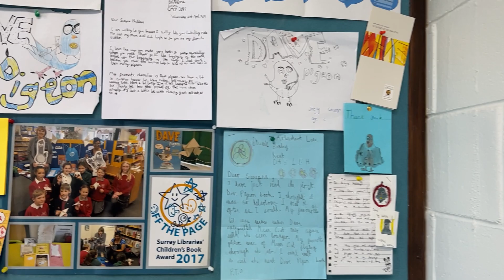University of Otago College of Education Creative New Zealand Children's Writer in Residence Feb '22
It's Swapna Haddow's first week as University of Otago College of Education Creative New Zealand Children's Writer in Residence 2022! Have a look around her office as she settles in.